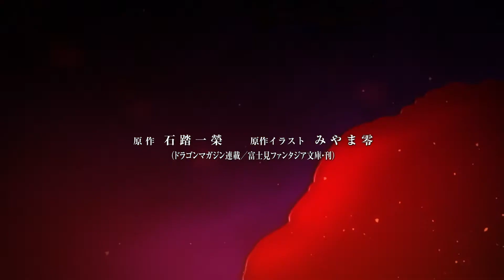High School DxD Introduction (Season One/1) Dub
You can support the anime by watching it either Crunchyroll,Funimation,Netflix,Hulu,Amazon Prime Video,AnimeLab,VRV,HiDive